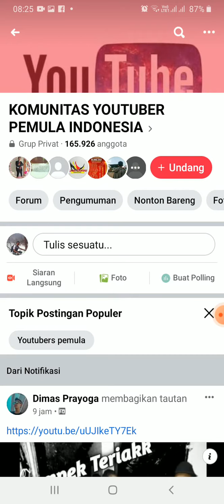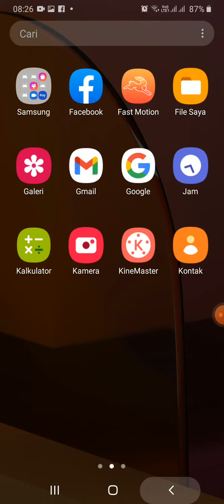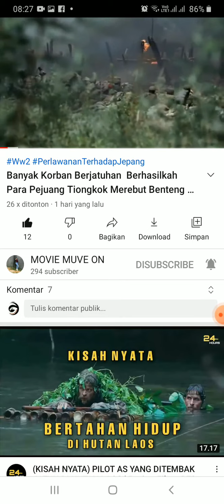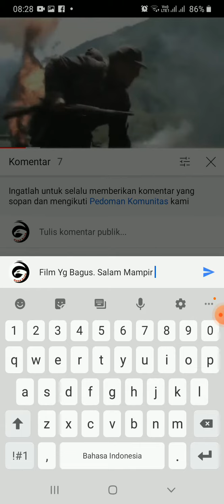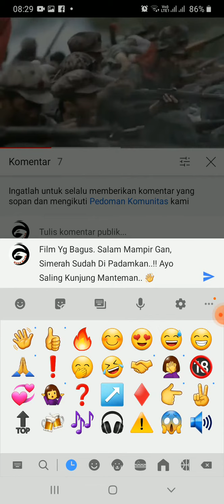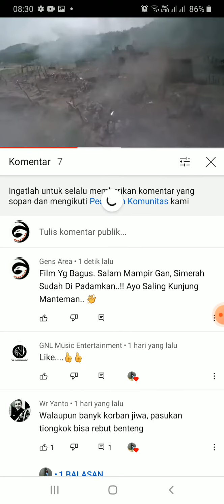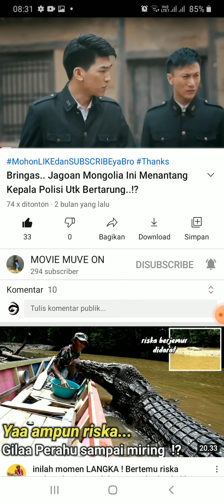Cara Menambah Subscriber Tanpa Mem BELI. 99% Work❗ Selamat Mencoba👍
Semoga Bermanfaat.